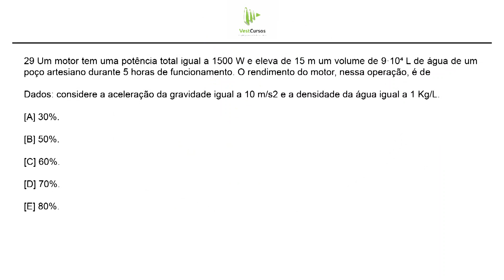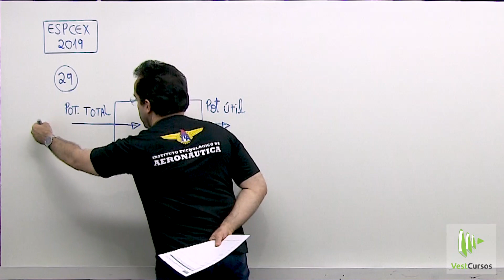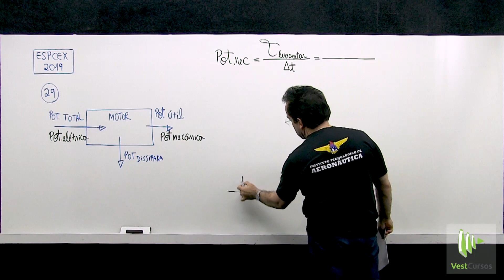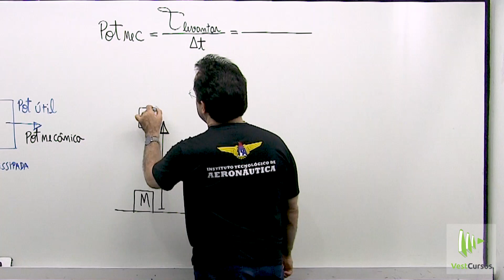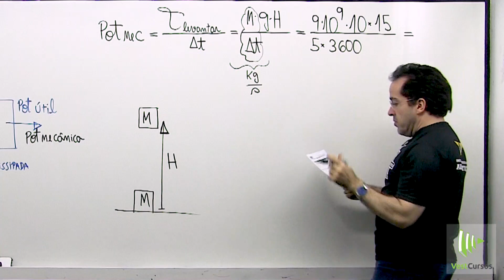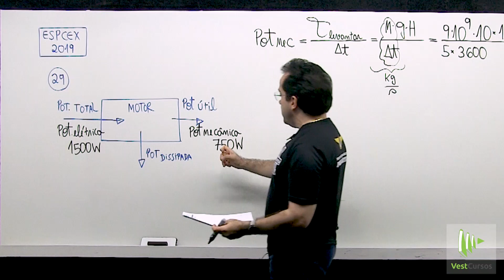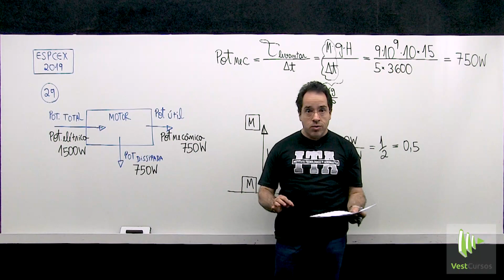EsPCEx 2019 | Física | Um motor tem uma potência total igual a 1500 W e eleva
EsPCEx 2019 | Fíisca | Um motor tem uma potência total igual a 1500 W e eleva de 15 m um volume de 9·104 L de água de um poço artesiano durante 5 horas de funcionamento. O rendimento do motor, nessa operação, é de Dados: considere a aceleração da gravidade igual a 10 m/s2 e a densidade da água igual a 1 Kg/L.